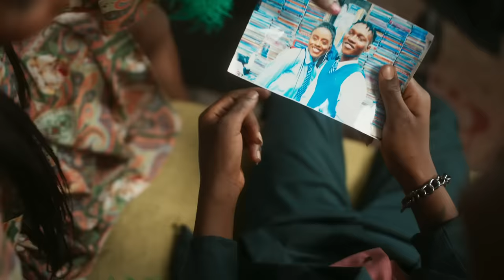Zinoleesky - Loving You (official Video )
Marlian Music Signee , Zinoleesky comes through with the video to his hit single “Loving You “. The Video serves as a follow up after great reception to the single.
Loving you video was shot in Lagos,Nigeria by Dammy Twitch .